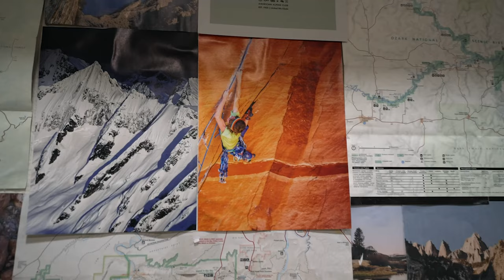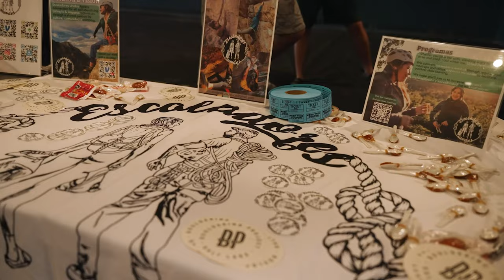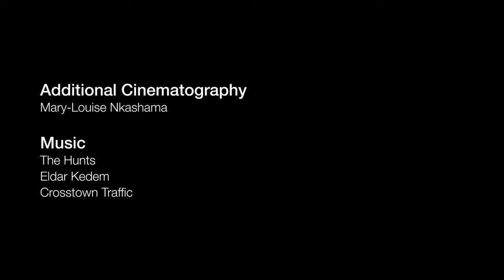Black Diamond Presents: Bravo—Fostering Connection Through Climbing with Xavier Bravo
Xavier Bravo dreams of bringing climbing to his Latine community, and with *Escala, he’s creating a movement.

Xavier was the recipient of the Black Diamond BIPOC SPI Program Grant in 2021, and also received our SPI Certification Grant the following year. Since then, he has used his certification to guide free programming and educational clinics to his community to reduce that barrier to entry.

*Since its inception in 2022, Escaladores Unidos has grown to serve over 1,000 Latine & Hispanic climbers across the US under their new name "Escala". To join or start a chapter, or help support their mission with a donation, visit their website at escalaclimbing.org.

Learn more about our 2023 SPI Scholarships and how to apply next year